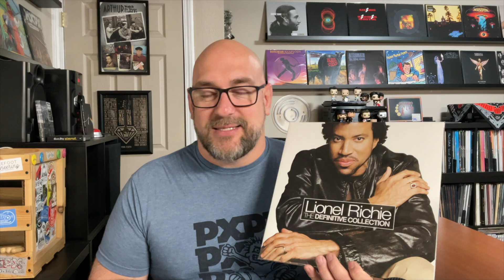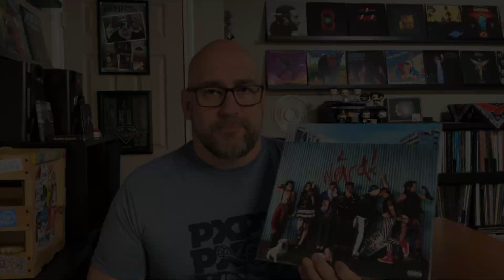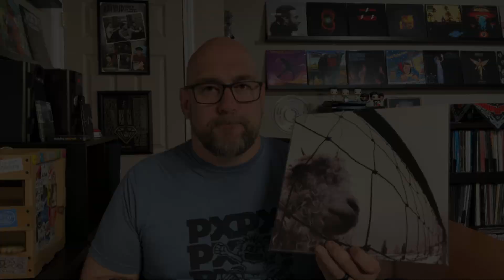My Ten Most Played Albums from My Collection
Today I jump on the latest vinylcommunity thread and discuss the ten most listened to albums from my record collection.